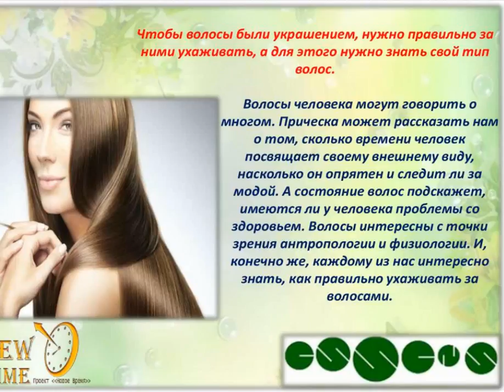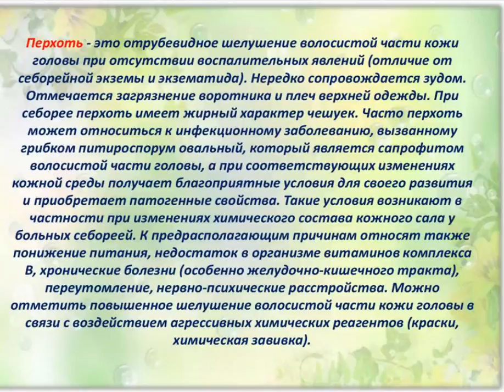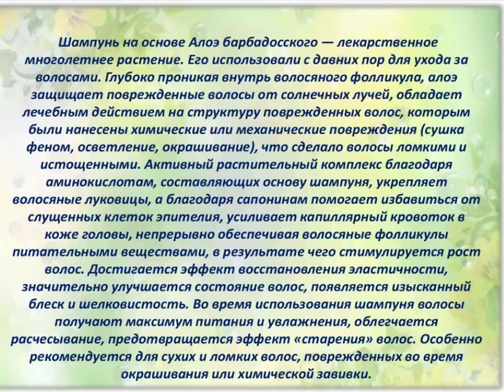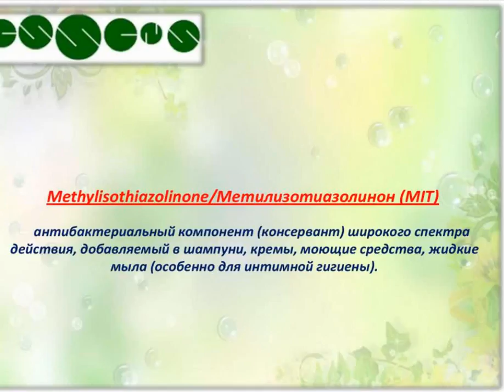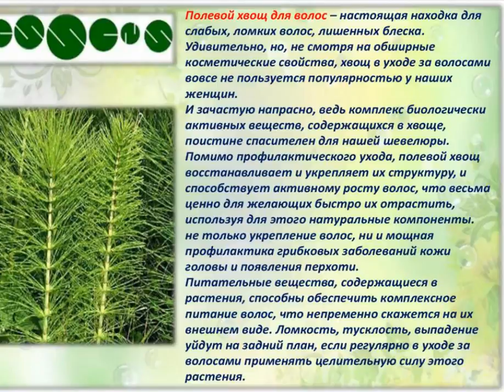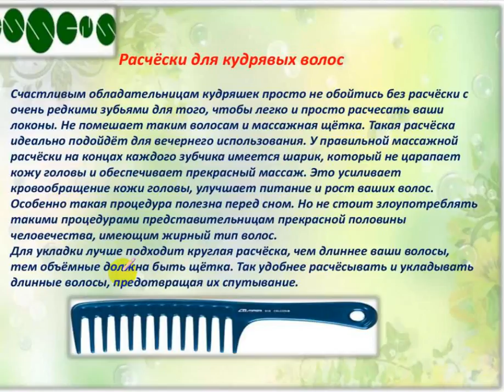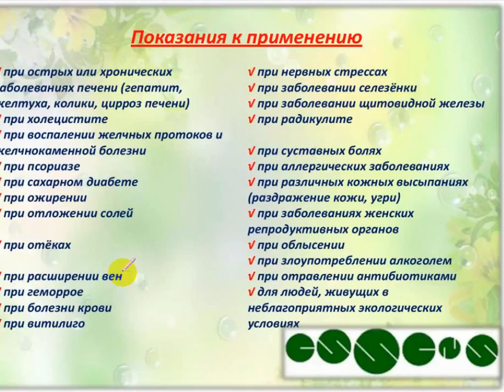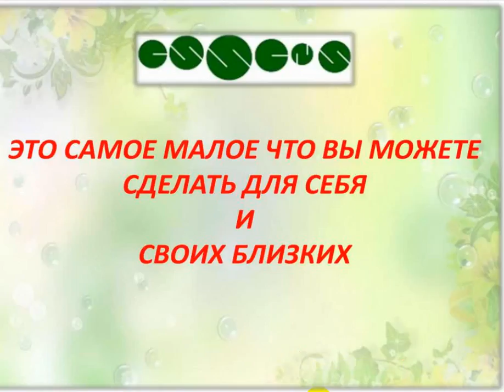Женевьева 'Здоровье волос'.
Оформить свой дисконт от 40% на Чешскую продукцию и весь представленный ассортимент с выгодой до 65% реальной прибыли!можно пройдя по данной ссылке
мой Skype: karina13710